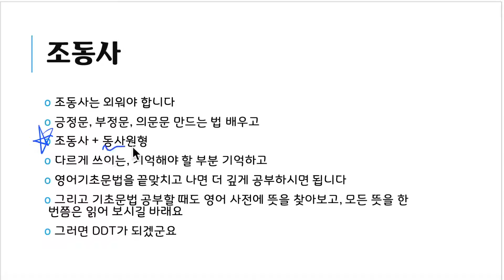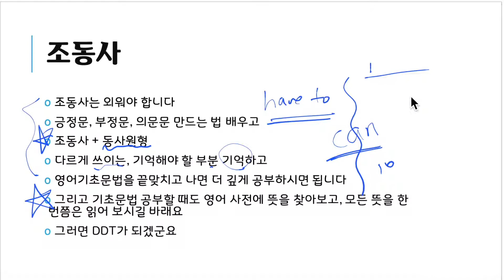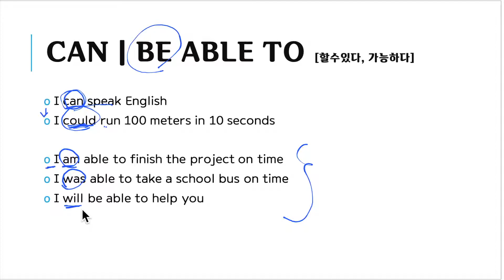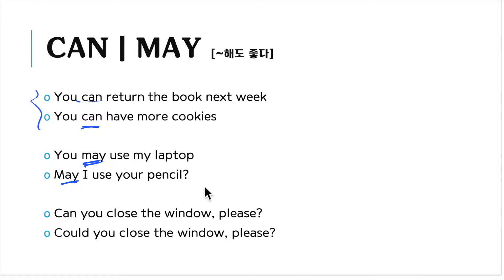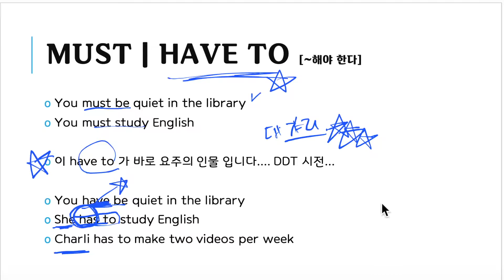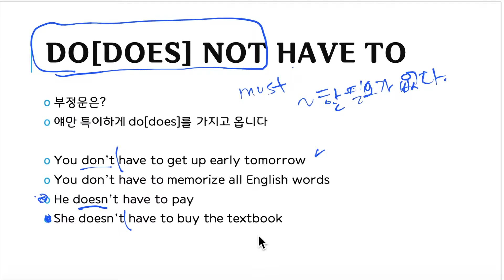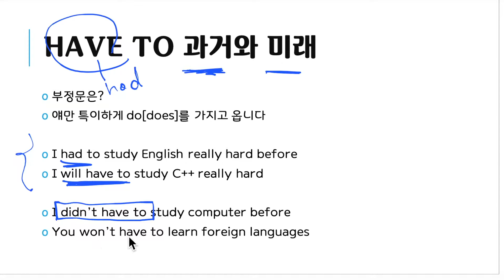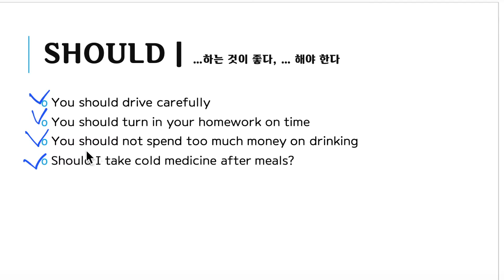조동사 정리 강의 | 입문자가 알아야 할 조동사 | have to 정리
조동사 정리 3번째 시간이네요.
입문편이랑 겹치는 것도 있고,
새로 배우는 것도 있습니다. ^^